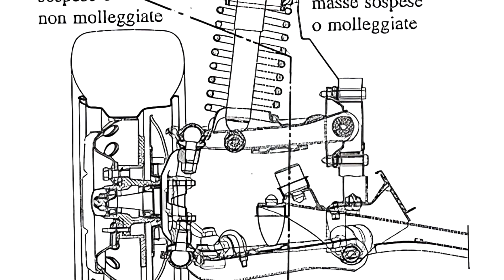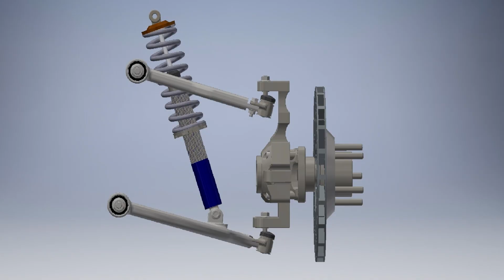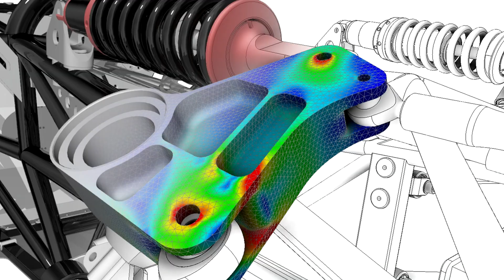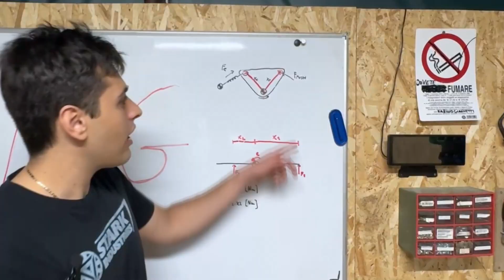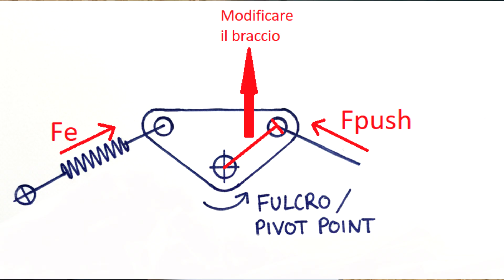Sospensioni Push-Rod FAI DA TE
Abbiamo costruito un sistema di sospensioni push-rod ispirato alle Formula 1, completamente fatto a mano nel nostro laboratorio!
In questo video vi mostriamo come funziona, come l’abbiamo progettato e perché abbiamo scelto questa soluzione invece di uno schema tradizionale come il MacPherson.

Dalle masse non sospese alla progressività del leveraggio, fino al precarico e alla regolazione della rigidezza: vi spieghiamo tutto quello che serve per capire davvero le sospensioni push-rod.
Davanti e dietro abbiamo adottato due configurazioni diverse, così da sperimentare le differenze tra leve, geometrie e comportamento dinamico del nostro prototipo VT-01.

Capitoli:
0:00 Introduzione
0:40 Masse non sospese
1:35 Sistemi sospensivi comuni
3:58 Componenti del sistema Push-Rod
4:45 Principi fisici
6:28 Push-Rod fai da te
9:00 Altre regolazioni

MUSICA
Music powered by BreakingCopyright:    • 🤖 Electronic Synthwave & Cyberpunk (Music ...